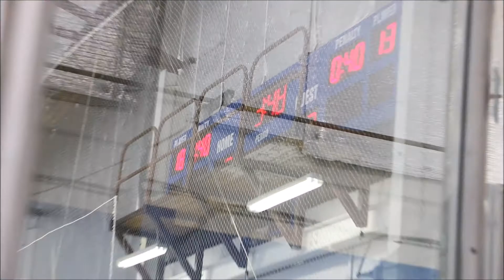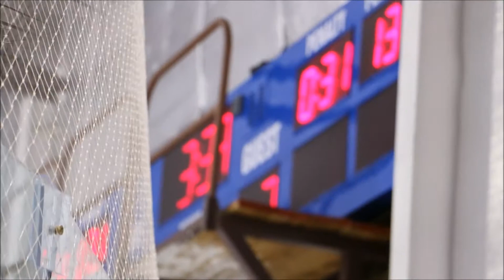2018 10 27 SD Storm PeeWee A3 vs West Vancouver A1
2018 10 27 SD Storm PeeWee A3 vs West Vancouver A1